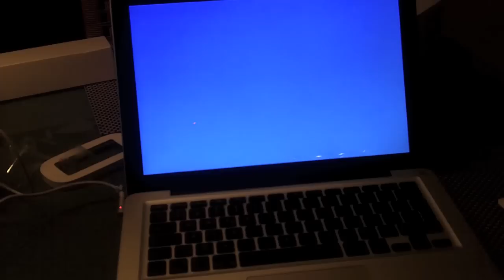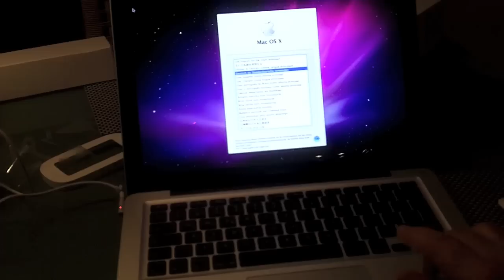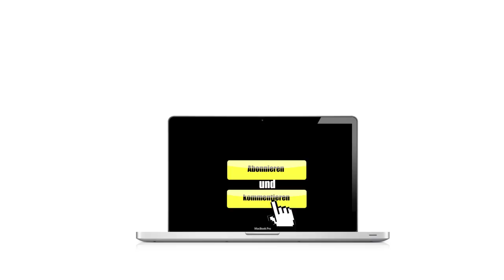MacBook Pro First Boot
In diesem Video seht ihr den First Boot eines MacBook Pro's 13".